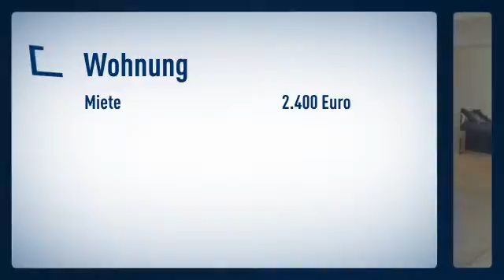Düsseltal: Repräsentative Wohnung mit hochwertiger Ausstattung. Viele Extras wie Parkett mit